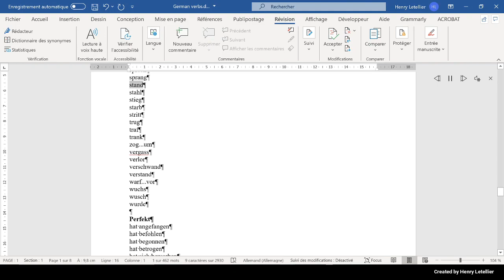stahl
This is the Microsoft Hedda voice that is reading the word stahl